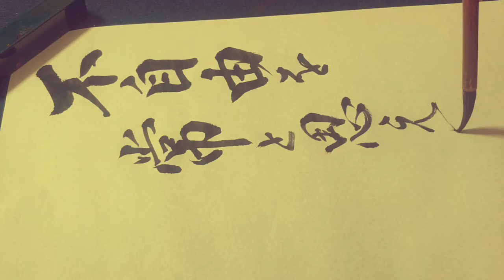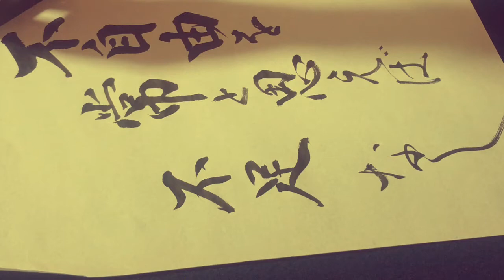【名言書道シリーズ】徳川家康「不自由を常と思えば不足なし」